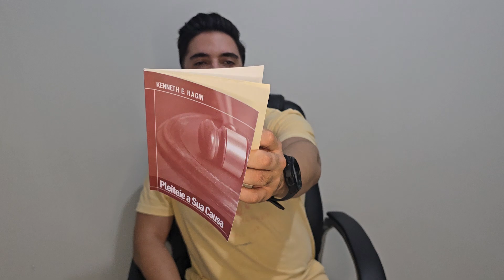Pleiteie a Sua Causa - Kenneth E. Hagin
0:00 Introdução
0:09 Contexto Histórico - Capítulo 1
1:58 Aceite o Desafio - Capítulo 2
5:12 Firme-se na Sua Palavra - Capítulo 3
06:54 Aplicações Práticas - Capítulo 4
16:26 Promessas de Oração do Novo Testamento - Capítulo 5